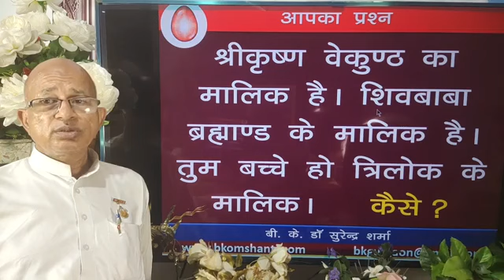श्रीकृष्ण वैकुंठ का मालिक,शिव बाबा ब्रह्मांड का मालिक,तुम बच्चे हो त्रिलोक के कैसे ?/BK Dr Surender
Shri Krishna is the master of Vaikunth, Shiv Baba is the master of the universe, how are you children of Trilok
TODAY MURLI
BK MURLI
LIVE MURLI